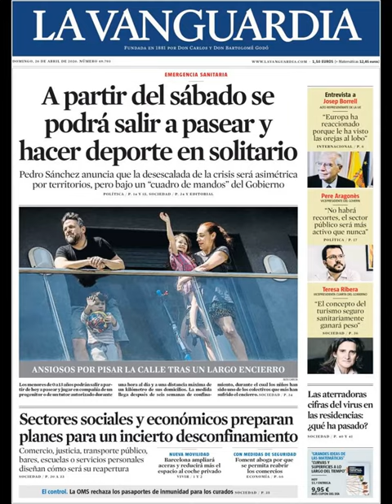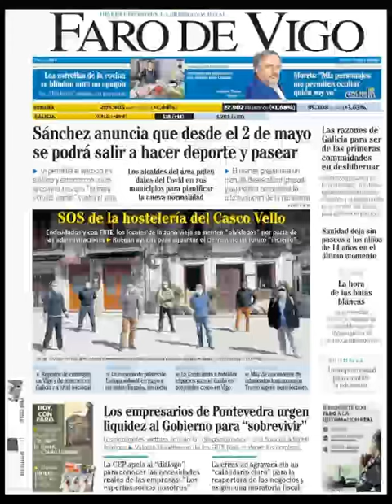Noticias Domingo 26 Abril 2020 Principales Portadas Titulares Diarios Periódicos España Spain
Principales Titulares de Noticias en Portadas Diarios Periódicos Españoles del Domingo 26 de Abril de 2020 ¿Que le Parecio este día?